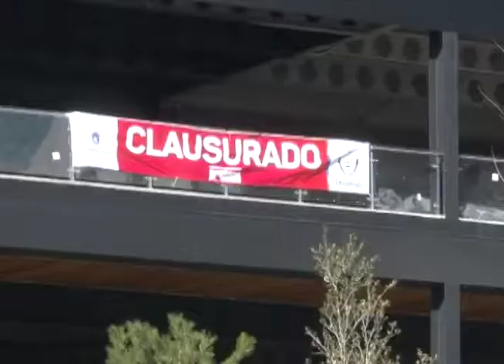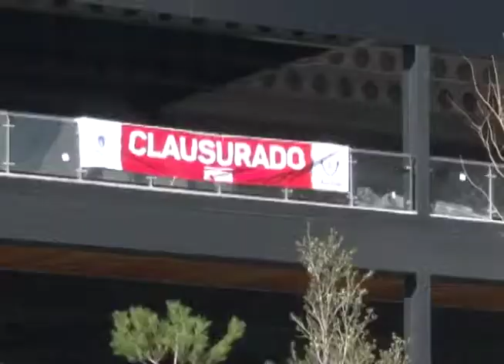JUEZ CÍVICO OPINA SOBRE CASO MIJARES / 19 FEBRERO 2018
“Justificación no pedida, culpabilidad aceptada” dice el juez Cívico municipal ante la rueda de prensa de Jaime Mijares donde explica cómo se adquirieron los terrenos donde ahora se encuentra una plaza comercial y un hotel.